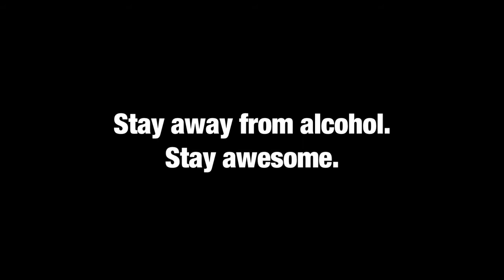Awesome - Vista Ridge High School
2013 Courageous Persuaders Top 60 Finalist